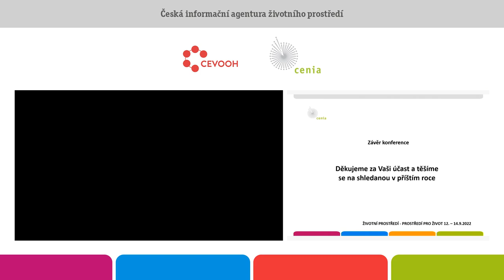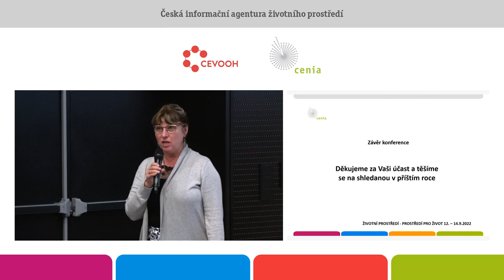Závěr konference Životní prostředí - prostředí pro život 2022. Jarmila Cikánková. CENIA.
Závěr třetího a posledního dne konference Životní prostředí - prostředí pro život 2022.